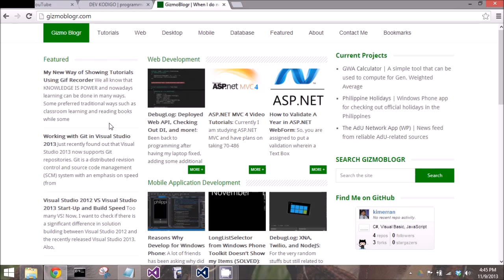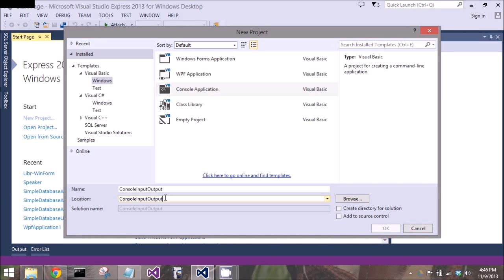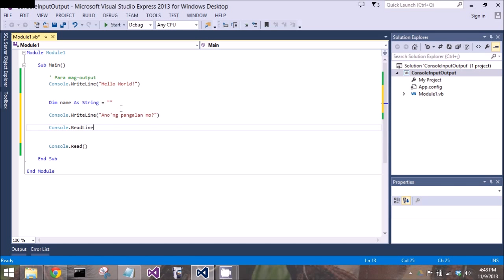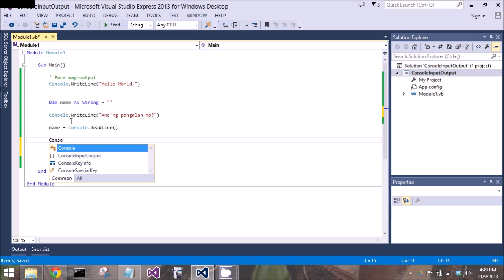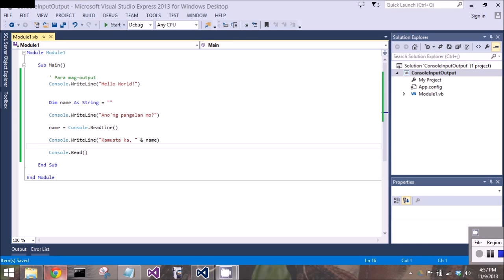VB.NET Console Input-Output in Filipino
Please don't forget to like, comment and subscribe and hit the bell notification icon so you will be notified for future programming tutorials, hardware unboxing and more in the world of technology.
Tutorial about using Console Input and Output in Visual Basic .NET (in Filipino)

Video recording and editing gears:
- Honox 8X
- SJCAM 5000X
- BM-800 microphone
- Adobe Premiere Pro